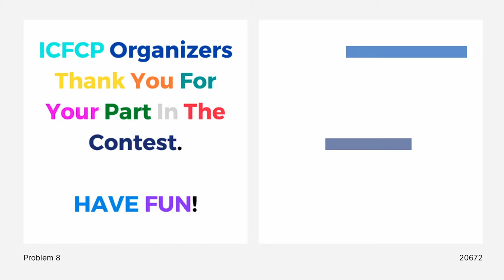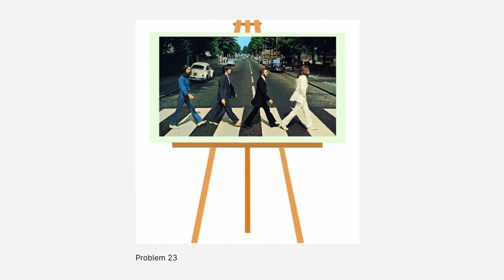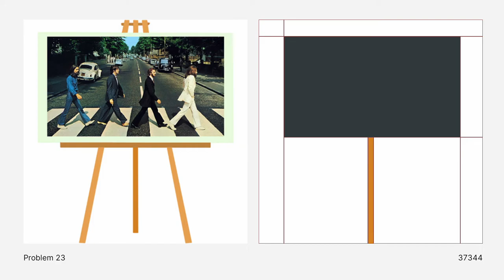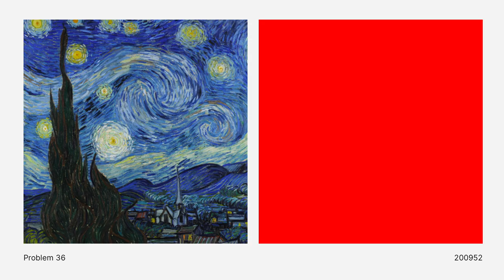All our ICFPC 2022 solutions, animated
The task was to reproduce given picture as close as possible using slice/fill/merge operations on rectangles